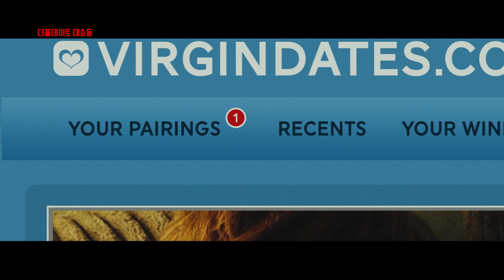[NC] 더블데이트 대소동_메인 예고편(2017)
개요 : 코미디 | 영국 | 89분
감독 : 벤자민 바풋
출연 : 대니 모건, 마이클 소샤, 켈리 웬햄, 조지아 그룸

줄거리

여자 옆에만 서면 얼음이 되는 순진남 짐. 바에서 만난 짐의 오랜 친구 알렉스는 30살의 생일선물로 동정을 해결해 주기 위해 더블 데이트를 제안한다.
다음 날, 우연히 만난 아름다운 자매 키티와 룰루는 흔쾌히 더블 데이트에 응하고 짐은 화끈한 데이트를 기대하지만
섹시한 자매의 정체가 연쇄 살인마로 드러나면서 악몽으로 바뀌고 여기에서 벗어나기 위한 뒤죽박죽 대 소동극이 벌어지는데…